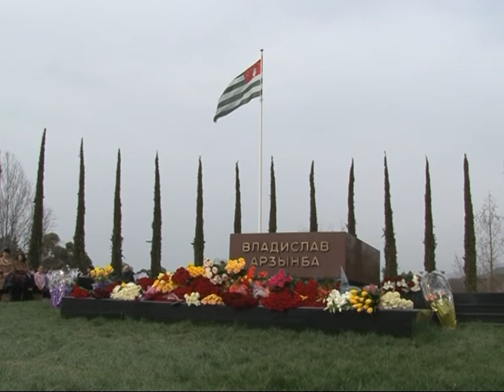Учащиеся и педколлектив посетили могилу В Ардзинба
Учащиеся и педагогический коллектив Лдзаанской средней школы № 1т посетили могилу Владислава Ардзинба, дабы отдать дать памяти первого Президента Республики Абхазия.